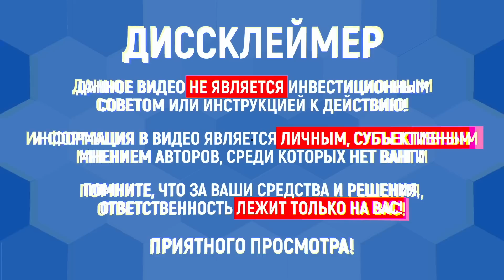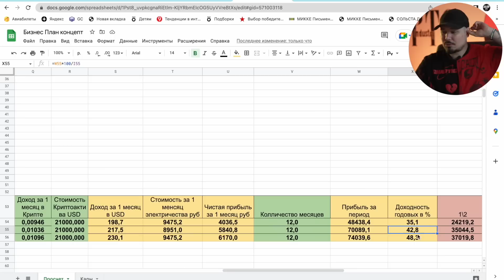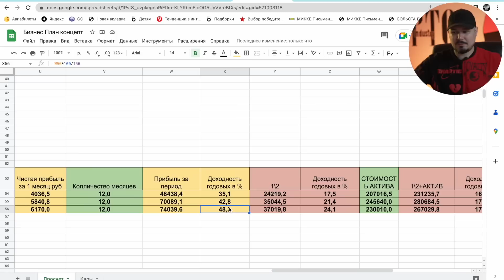Майнинг Умер Окончательно 🤬❗️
Это была очень интересная и печальная история...